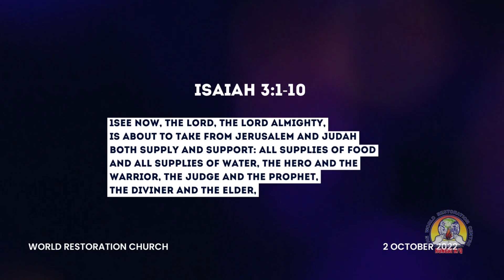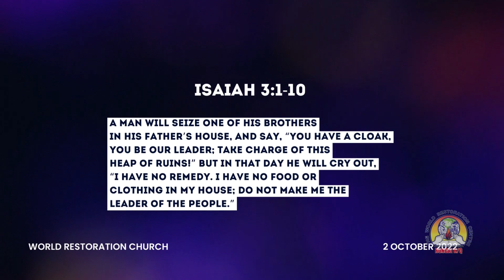Tell The Righteous It Shall Be Well | Pastor Mrs. Jane Nguro | World Restoration Centre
Pastor Jane Nguro encourages the church to stay the course and God shall sustain them through all the storms of life.

Scripture References:
Isaiah 3:1-10
2 Peter 2:7-9

Additional references:
Isaiah 2:6-7
Isaiah 1:18, 1:23
Acts 11:18
Proverbs 28:13
Hosea 14:1
Lamentations 3:23
Proverbs 11:8
Proverbs 10:25

Tell The Righteous It Shall Be Well | Pastor Mrs. Jane Nguro | World Restoration Church